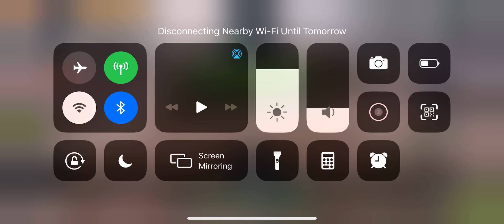WoT Blitz (Leopard) Tier V Battle